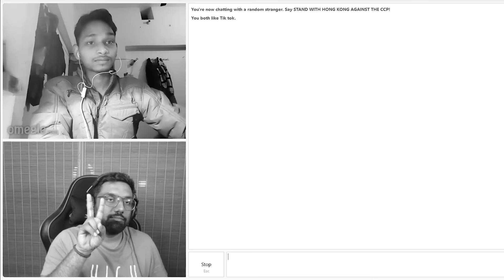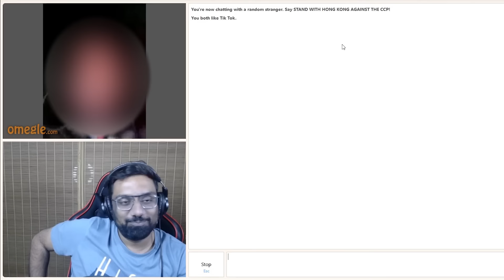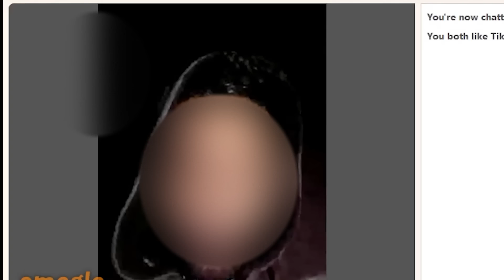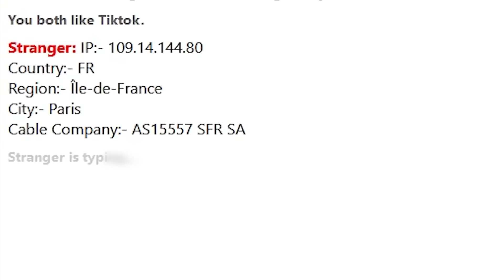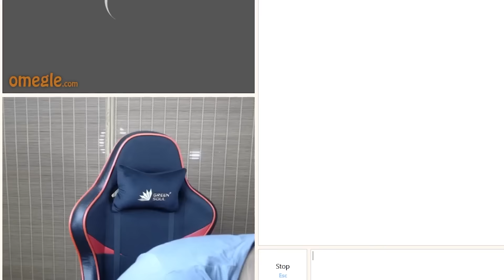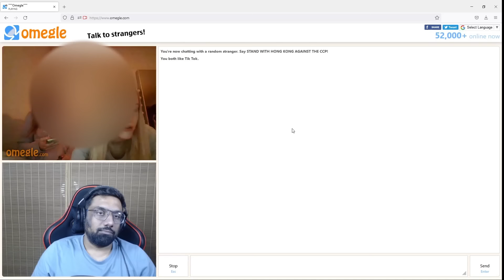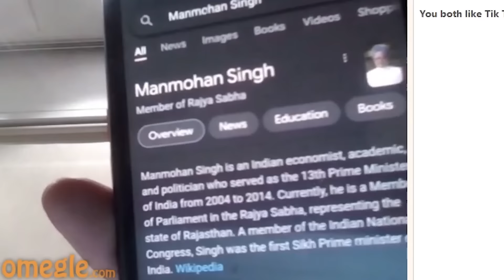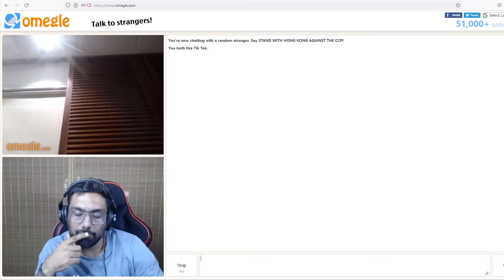Most Muthiya Ever | Omegle Banter #7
PC SPECS
8GB NVIDIA GeForce GTX 1080 Display